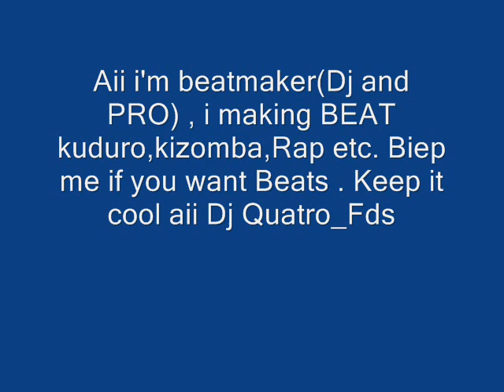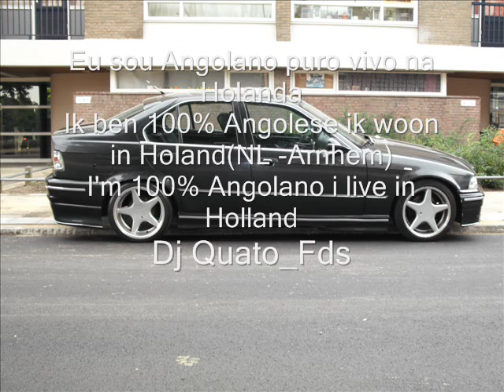Hip hop Beat Beat Rappen Beat Rap Beat 24.01.10 - Dj Quatro_Fds.wmv